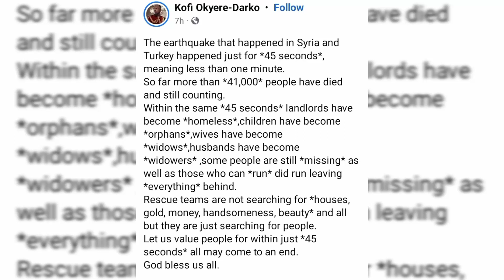THE MAN CHRISTIAN ATSU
He lived!
Served!
Now taking home!!